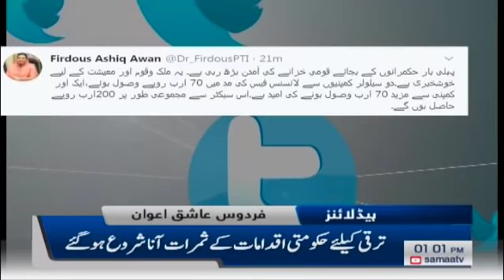Samaa Headlines - 1PM - 16 September 2019